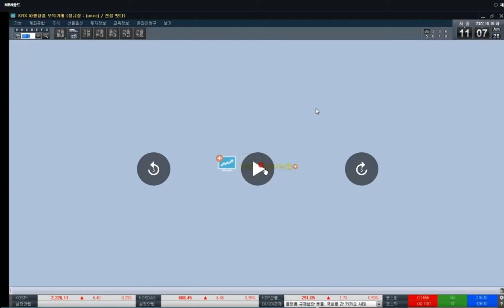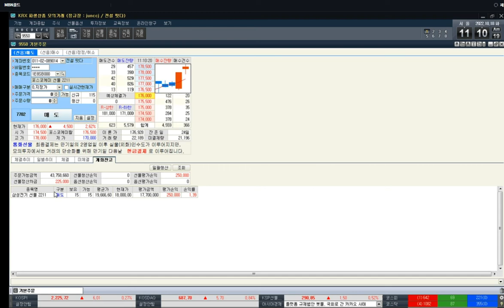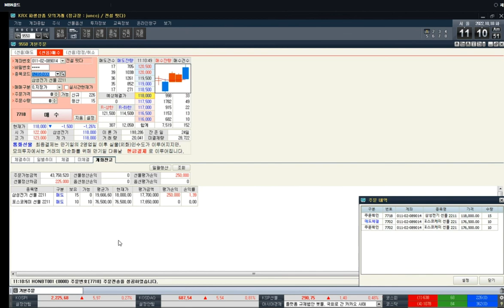파생선물 모의투자 매매방법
매일경제TV MBN골드 최창준대표
최창준전문가 가입문의
1.고객센터 :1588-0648 (방이동가능)
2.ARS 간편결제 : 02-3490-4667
VIP혜택 : 장중방송+문자리딩, 종목진단, 시작일 설정가능, 방이동가능
월~목(월요일, 수요일 출연) 저녁 8시 매일경제TV '스치면 상한가'방송출연
무료카톡방 (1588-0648로 문의)